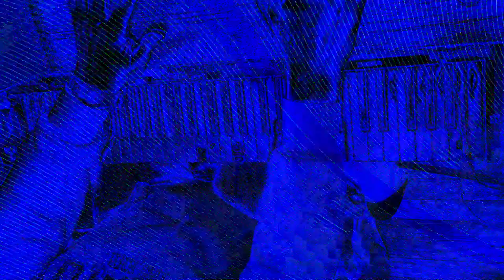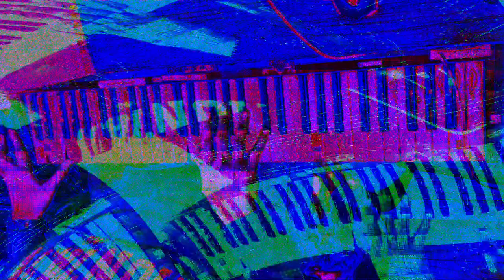[EPILEPSY WARNING] Movie 24 01 23 06h20m12s